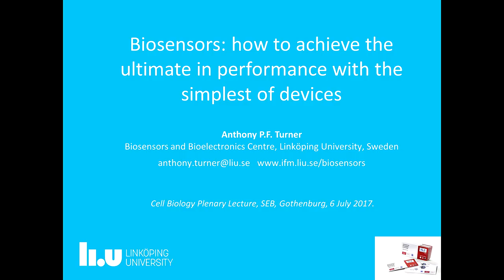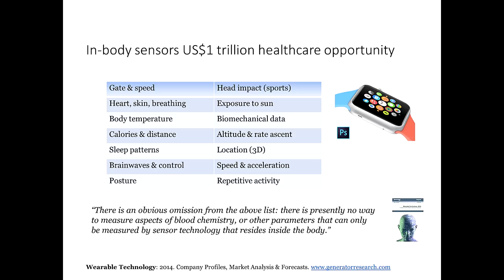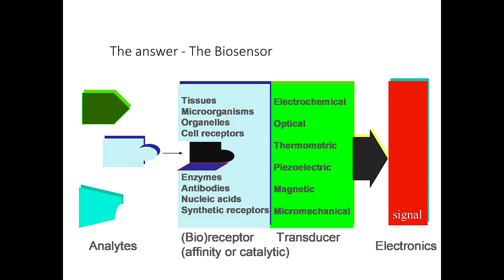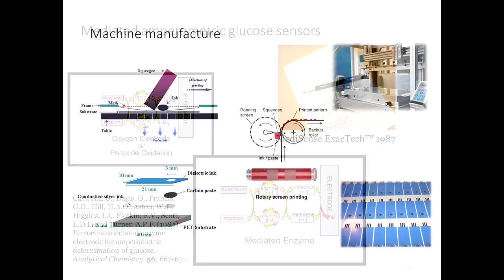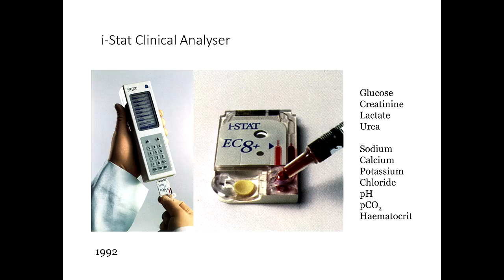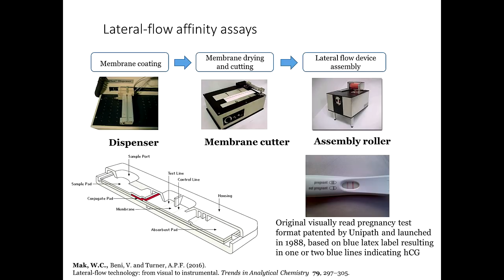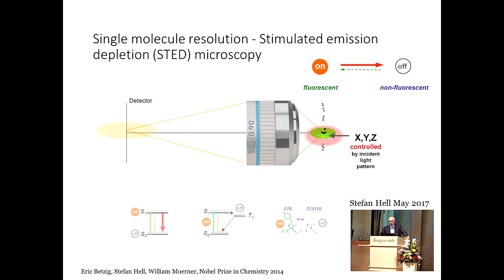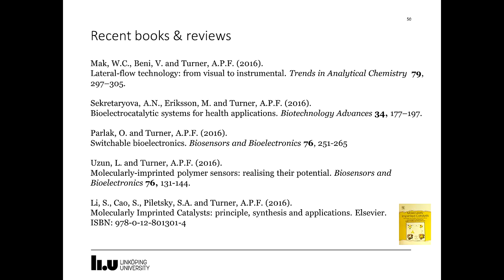Biosensors: how to achieve the ultimate in performance with the simplest of devices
Anthony Turner (Linköping University, Sweden) - Cell Biology Plenary Lecture: - SEB Gothenburg 2017